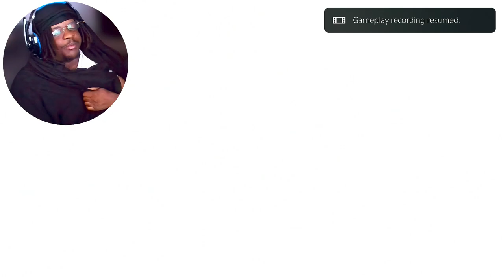Dragonball sparking zero could careless about my well being